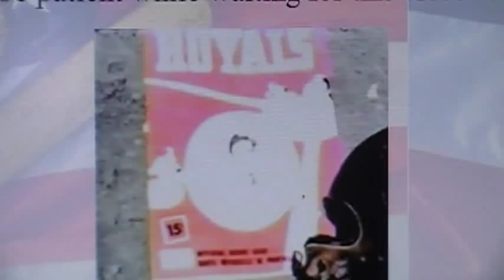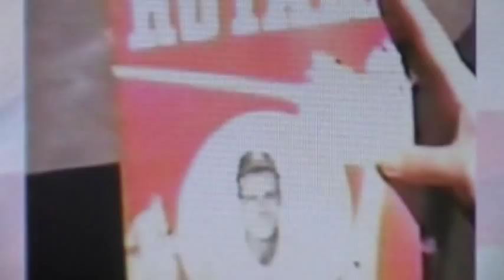CHUCK CONNORS PLAYING BASEBALL WITH THE MONTREAL ROYALS....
Before The Rifleman Chuck Connors was a good baseball player.